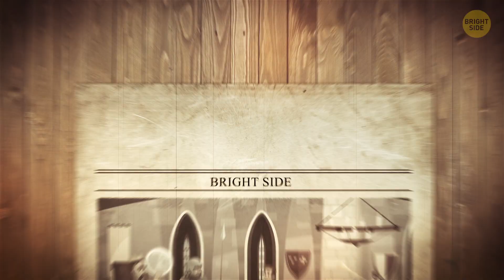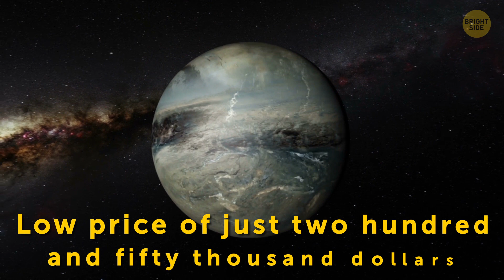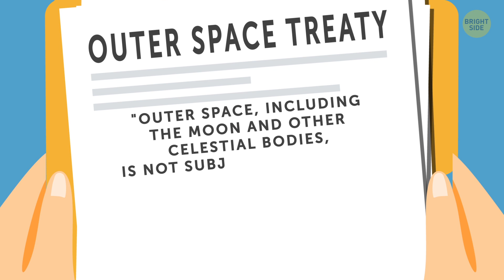Does Anyone Own the Moon?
Even if you never thought to ask who owns the Moon, you can’t deny it’s an interesting question. Not counting international waters, there aren’t many places on Earth that don’t belong to somebody. It just makes sense that someone would own the Moon too, right?

It turns out people have been claiming the Moon long before anyone set foot on it. One such claim dates all the way back to 1756, when a man by the name of Aul Juergens received our Moon as a gift from the Prussian King, Frederick the Great. But are there any more recent claims to Lunar domination?

TIMESTAMPS:
The man who received the Moon as a gift 0:35
What the Outer Space Treaty bans 2:12
How does one actually go about claiming the Moon? 3:45
Lunar tax 4:10
Celebrities who purchased Lunar land 5:31
Can governments claim land in space? 6:01

SUMMARY:
- Plenty of other people have made claims over the years, but the most prolific, by far, is an American businessman by the name of Dennis Hope.
- In 1967, the US, UK and the Soviet Union signed a treaty establishing rules on how outer space was to be used.
- This treaty bans the use of certain nuclear activities in space and prohibits countries from establishing military bases on the Moon, or any other place in the Solar System.
- Effectively, the treaty turned space into the equivalent of international waters, a place anyone is allowed to go, but no country can claim.
- Hope took note of how the text of the treaty uses terms like “nations” and “states,” but never explicitly mentions individuals and corporations.
- The point is that for as little as twenty dollars plus shipping, handling and what Hope calls “lunar tax,” you too can have your very own chunk of the Moon.
- Some of Hope’s customers clearly have deep pockets and are said to include the former presidents Jimmy Carter, Ronald Regan and George Bush senior. Also among his customers are celebrities such as Barbara Walters, Tom Cruise, John Travolta, and Nicole Kidman.
- When China announced its intentions to one day establish a colony of their own on the Lunar surface, Dennis Hope was none too happy.
- Governments cannot, under any circumstances, claim land in space.
- Something only belongs to you when the laws of the country you live in define it as yours.
- What that means for Dennis Hope and his customers, is that the only way their claims could ever be considered valid was if his Galactic Government was recognized as its own nation.